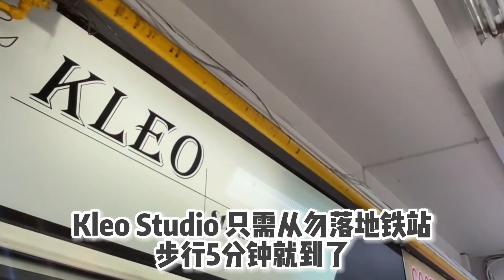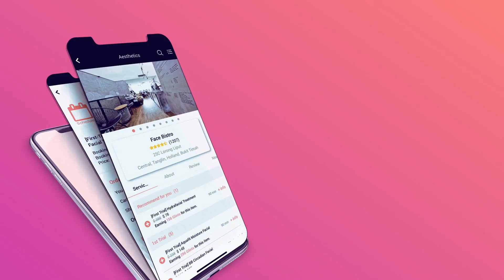Kleo Studio - Hair Salon in Bedok Central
Kleo Studio, situated in the heart of Bedok, Singapore, is a hair salon and hair coloring specialist that stands out from the crowd. The salon prides itself on providing customized and high-quality hair services in a cozy and inviting atmosphere.

Kym Lee, the talented stylist behind Kleo Studio, has extensive experience in hair coloring and has perfected the art of creating stunning and unique hair colors that match each client's personality and style. Whether it's color correction, highlights, balayage, or other techniques, Kym uses only the finest hair products to ensure that each client leaves the salon feeling confident and satisfied with their new look.

In addition to hair coloring, Kym is also an expert in hair cutting and styling for all ages. Whether you're looking for a simple trim, a stylish haircut, or a bold new look, Kym is here to help. She is highly skilled in creating haircuts that suit different face shapes, hair textures, and personal styles. If you're bringing in your child for a haircut, you can trust that Kym will make the experience comfortable and fun for them. She is patient and attentive and will work with you to create a style that everyone love.

The salon's relaxing and cozy ambiance is the perfect setting to indulge in a bit of self-care and relaxation. While Kym works her magic, clients can unwind and enjoy a bit of pampering, knowing they are in good hands.

Booking an appointment at Kleo Studio is a breeze thanks to Vaniday, an online booking platform for beauty and wellness services. Simply visit the salon's page, select your preferred service, date, and time, and you're all set. Kym is committed to providing clients with a seamless experience, and online booking is a quick and hassle-free way to secure your spot.

To sum up, if you're on the hunt for a top-notch hair salon and hair coloring specialist in Bedok, Kleo Studio is your go-to. With Kym's years of experience, personalized service, and expertise in hair coloring, you can trust that you'll leave the salon with gorgeous, healthy-looking hair that complements your individual style.